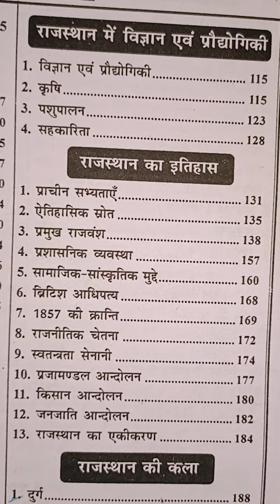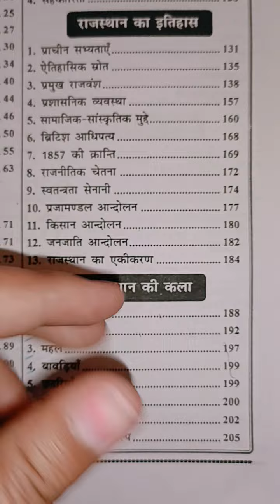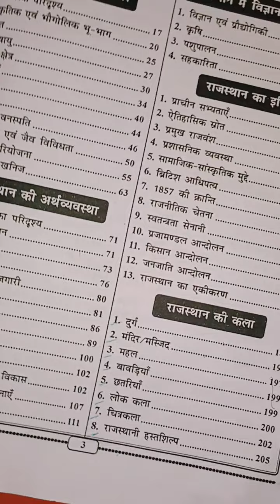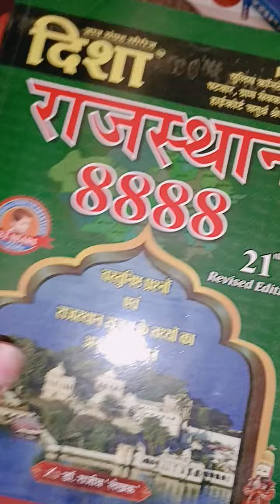bookreview..rajasthan GK ..BOOK..DISHA RAJASTHAN GK Book 😉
labassistant2022